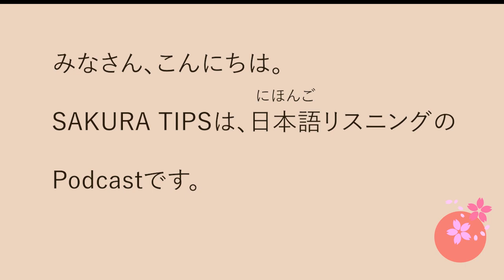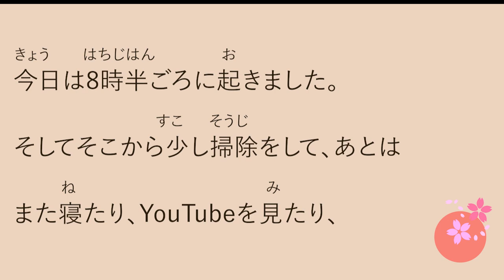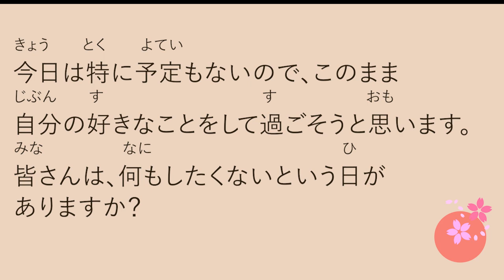Japanese Podcast #620. 何もしたくない I Don't Want to Do Anything｜SAKURA TIPS